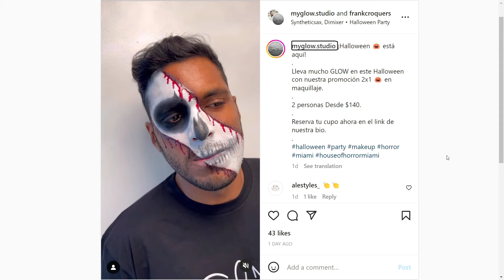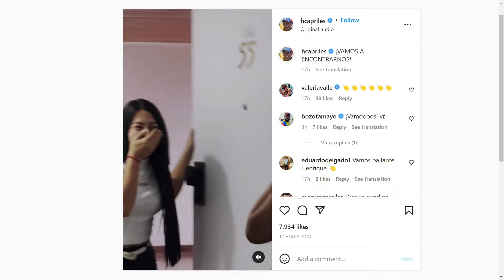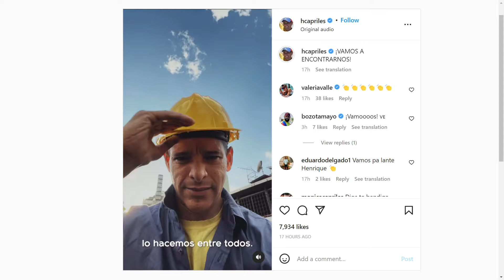¿HAY UN CAMINO? | Al Mediodía | 10/26/2022 1/8